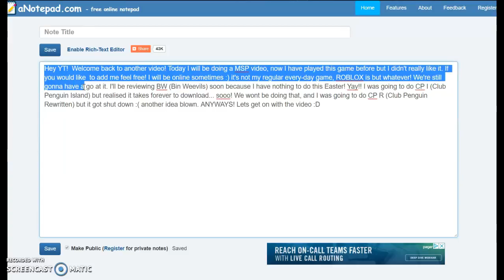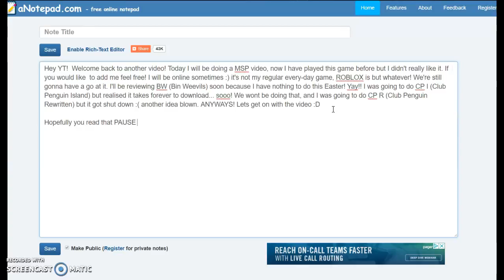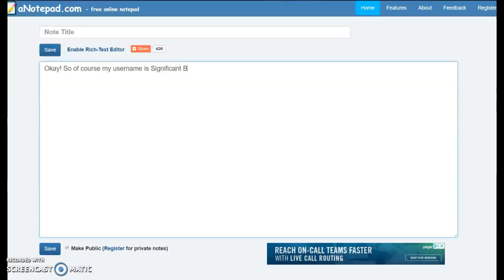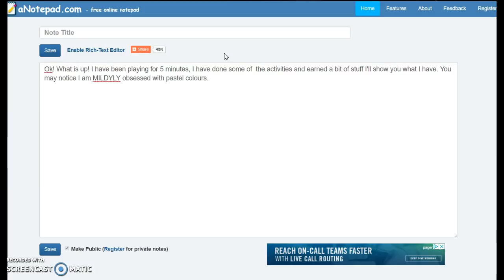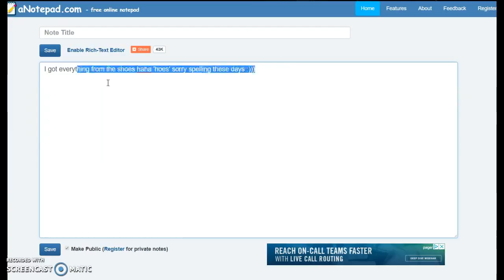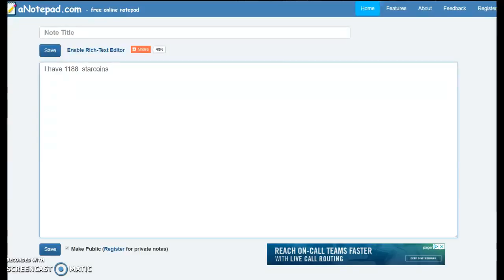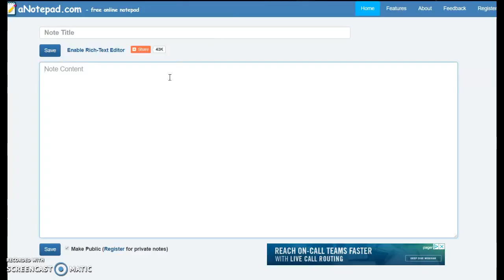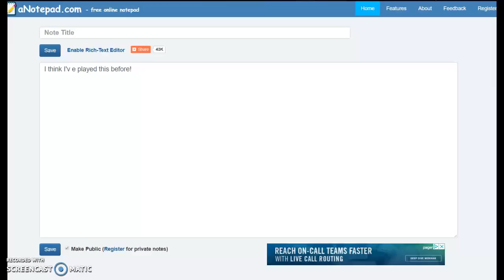MSP Part 1